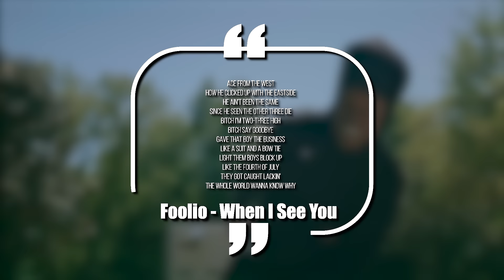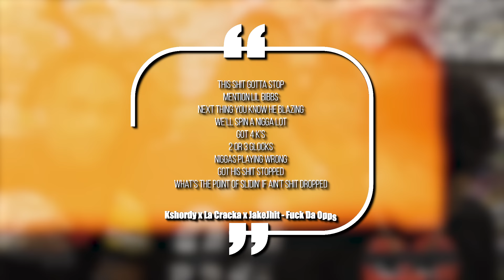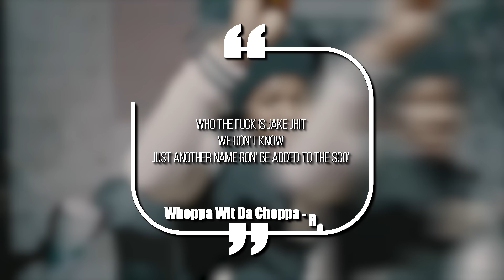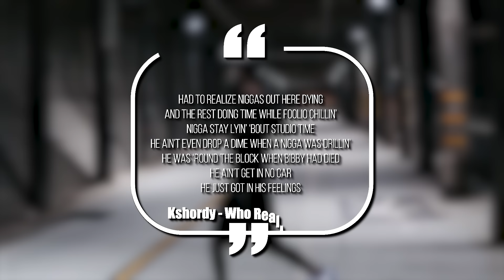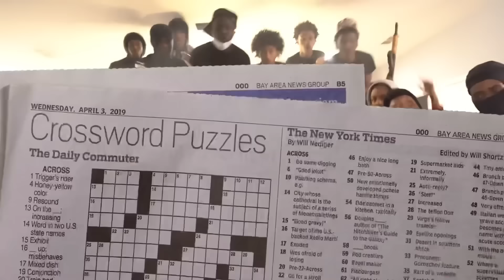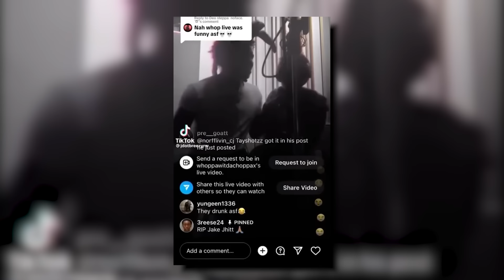The Story Of Jake Jhit: Shot On The Highway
The war in Jacksonville cooled off for a little while, but now two rappers have been shot back to back and it looks like a whole new wave of violence is going to shock the city all over again. Jake Jhit was trying to make it out of the streets with his music, but he was brutally killed before he got the chance and today we’re breaking down why the opps wanted him gone so badly.

This video is about The Story Of Jake Jhit: Shot On The Highway. We also post stuff like Rappers Ready For Opps, Rappers Caught Lackin, Rappers Who Are Killers, Men Who Killed Rappers, and more so be sure to subscribe if you like these style of videos.